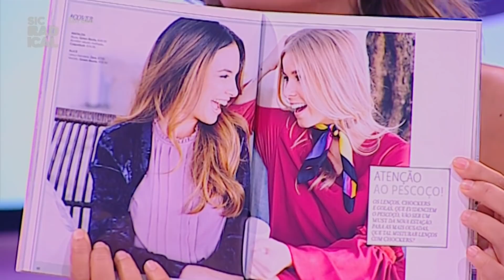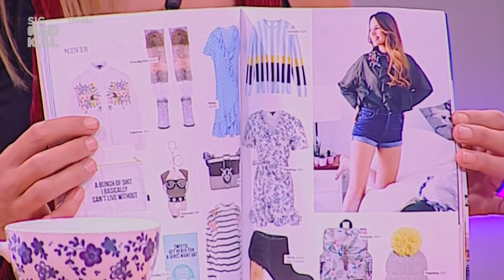17 09 22 CC BLACK FRIDAY - Mafalda Sampaio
A MARIA VAIDOSA